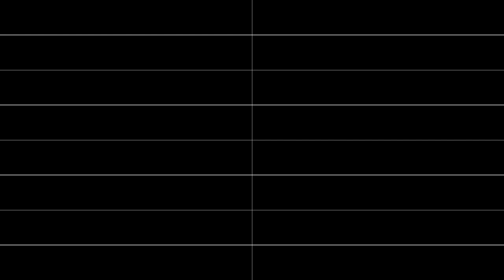SEGA MEGA CD - Dark Wizard "BGM 18" - Oscilloscope View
The musician is one of the following - Keisuke Tsukahara, Sachio Ogawa, Izuho Numata, Masaru Setsumaru, Jun Senoue, Yoshimi Hishida, Shouko Ogawa.